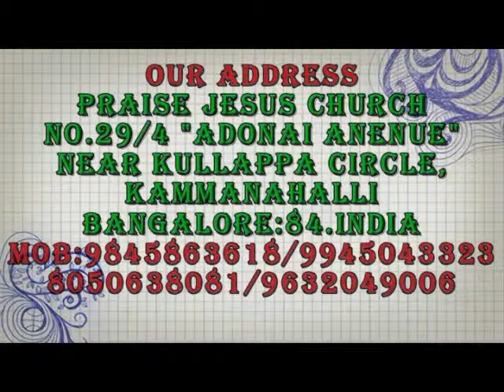God protected from Accidents Testimonies of Praise Jesus Church (Episode 4 )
Rev.Anil Gowda

Our Address:

Praise Jesus Church
No.29/4 "Adonai Anenue" Near Kullappa Circle,
kammanhalli Bangalore:560084, karnataka. India.

Sunday Service:-

7:00am - 9:00am  --  First service
9:15am - 11:15am --  Second Service

Blessing Service Every Tuesday:-
      6:45pm - 8:30

Youth Meeting Every 3rd Sunday :-
      4:00pm - 6:00pm

Children Meeting Every 3rd Saturday :-
      4:00pm - 6:00pm

Fasting Prayer Service Every 4th Saturday :-
      10:00am - 2:00pm

Women Prayer Service Every Friday :-
      11:00am -  2:00pm